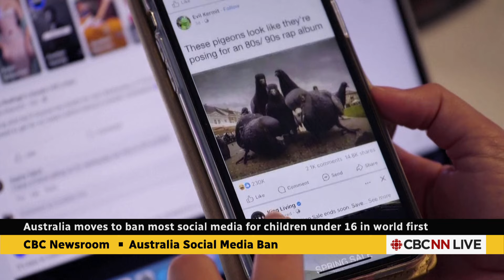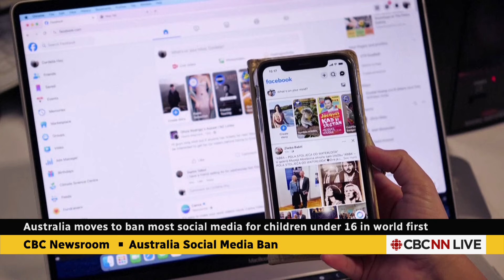Australia moves to ban most social media for children under 16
Australia has passed into law a social media ban for people under age 16. Starting in late 2025, platforms must demonstrate that they are taking 'reasonable steps' to keep out users under 16, or face fines.